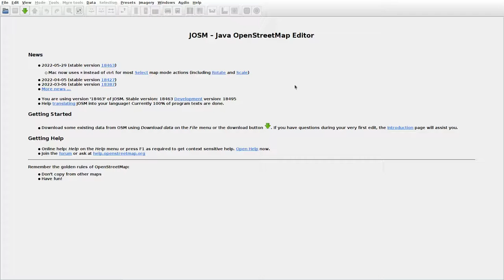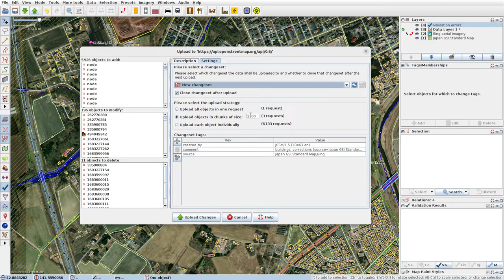JOSMrec1163 2022 06 21